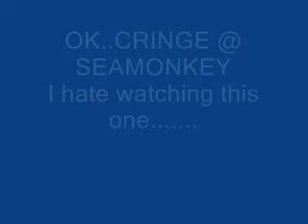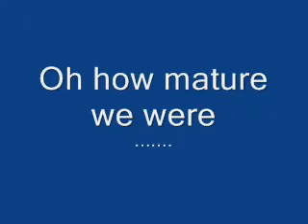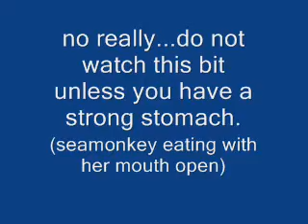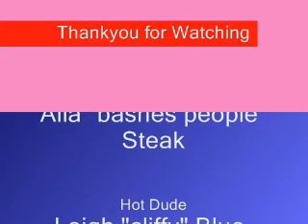Seamonkeys home achive No 2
But wait theres more!! Thats right, Seamonkey has released another set of clips from her home movie achive!!

(I think it was all that hairspray)

Go Leigh its not your burfday.